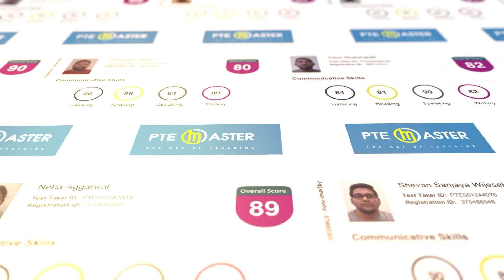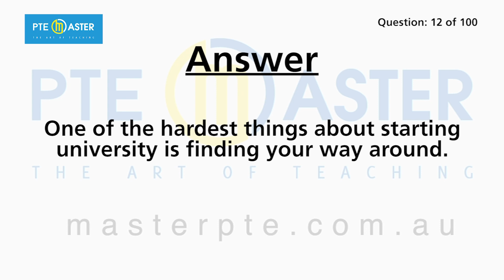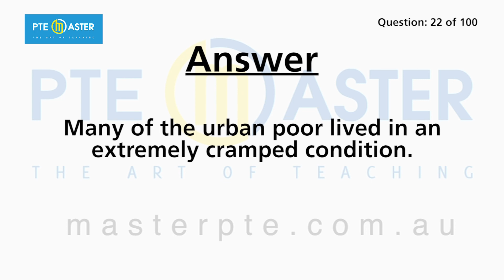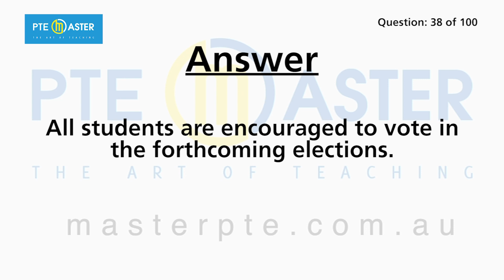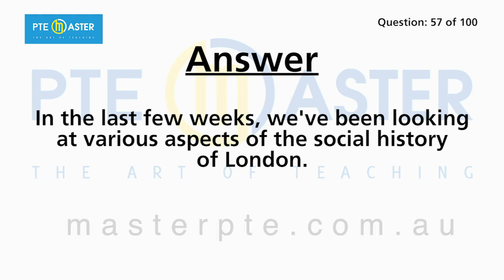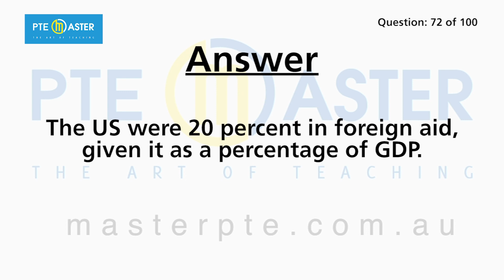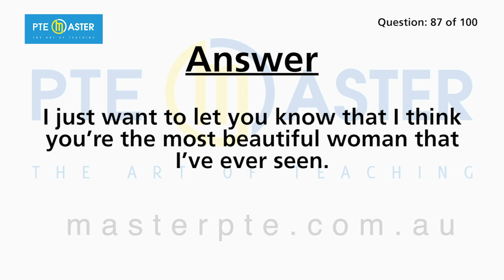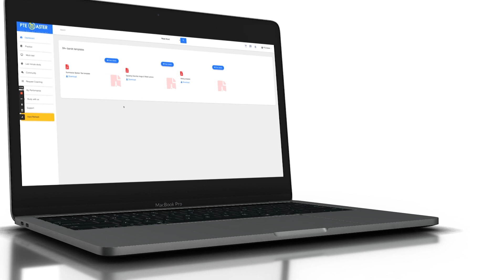PTE Speaking Repeat Sentences most repeated 100 questions 09/01-16/01/2023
We will live the most repeated questions reported by students this week for the period 09/01-16/01/2023,
you are likely to encounter these questions if you sit the exam during this time.